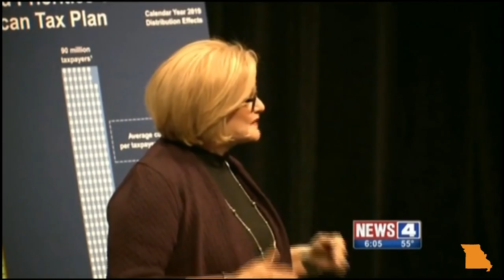The Town Hall Senator: Behind-the-Scenes